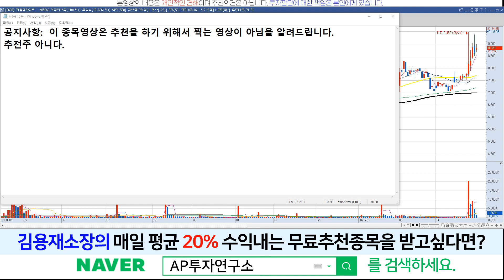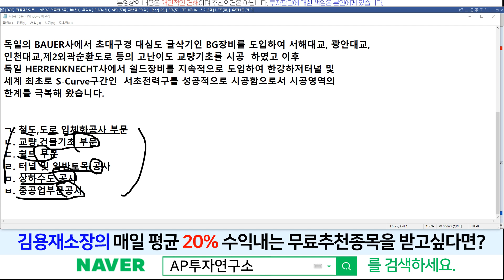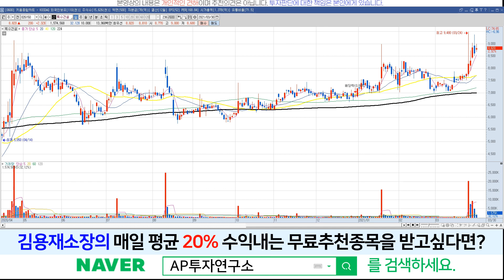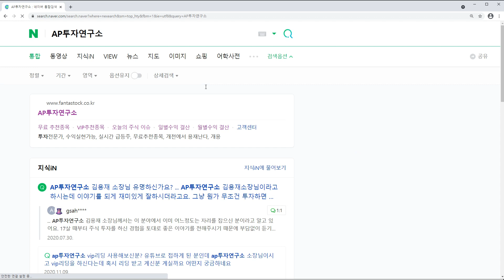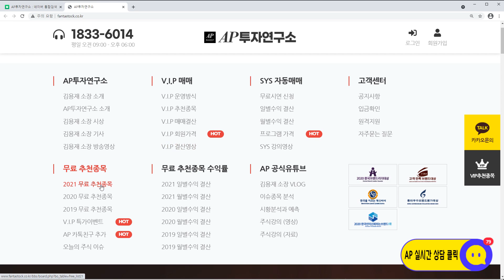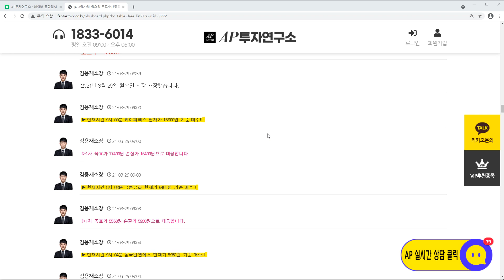특수건설(026150)-오세훈 당선시 정책 수혜주 입니다!